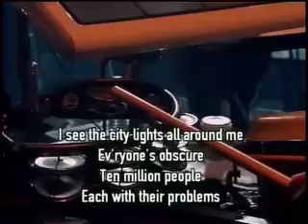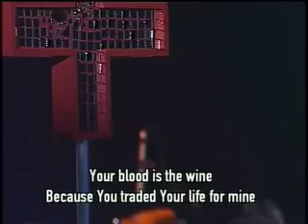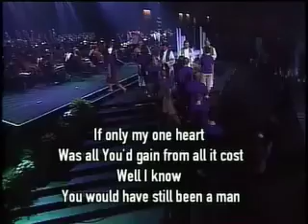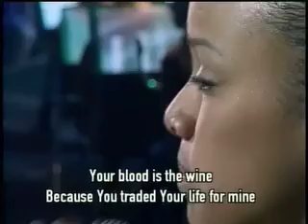LCMS Gathering Band - Sea of Faces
Performed during the worship service at the Orlando gathering.